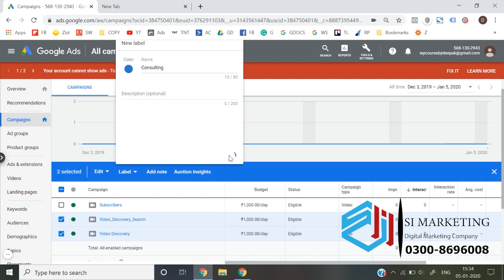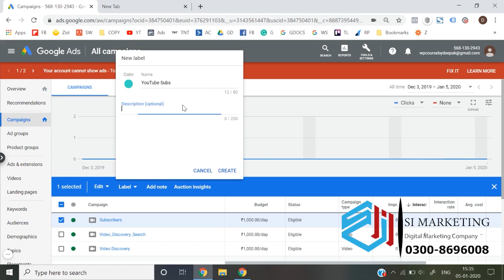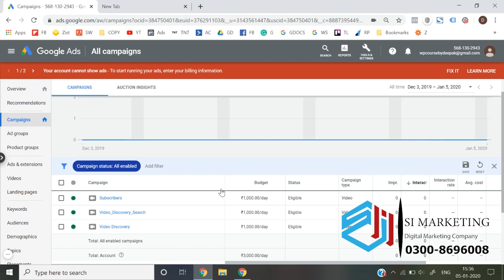Google ads product feed Course in Urdu | Google Ads Lesson # 89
Want to learn how to create a Google Ads campaign in 2022 from start to finish?

In this video, I show you exactly how to do just that along with some tips and tricks to help you save money, so follow along with me and you'll be able to quickly and easily create your campaign as well.
And follow the steps needed to create an account. I personally use a Gsuite account for my Google Ad account because it's easier to integrate other Google services together, but you can use any email you want to sign up.
It's also very important that you choose "expert mode" at the bottom of the page after signing up because you do NOT want to create a "Smart" campaign. It just wastes money and takes away a LOT of customization options from you.
Also, just select "continue without a campaign" and we'll build it out together.
Let's move on to the next part of this Google Ads tutorial for 2022.